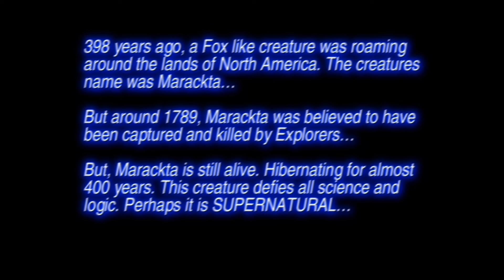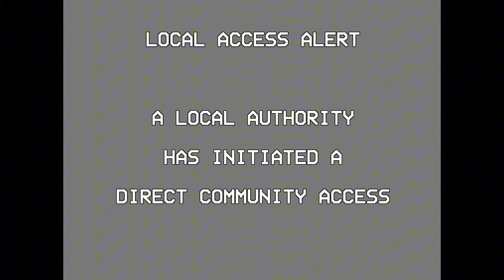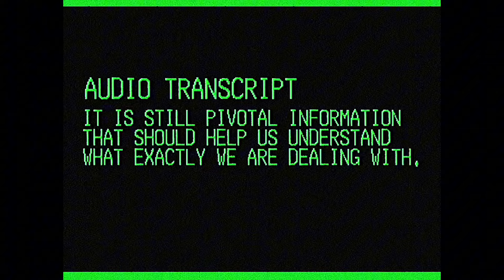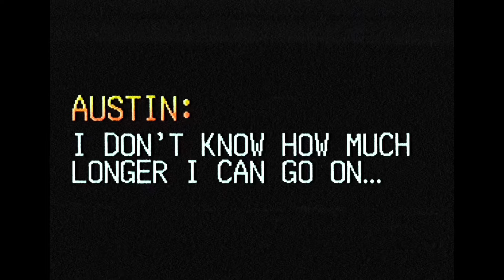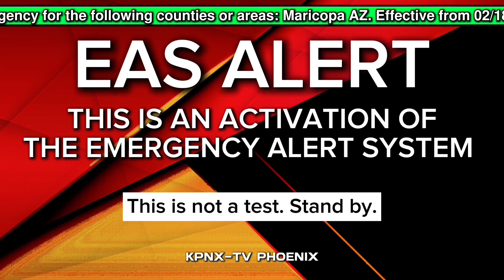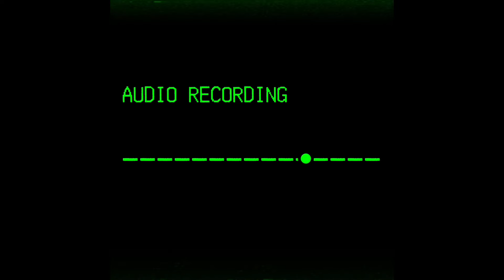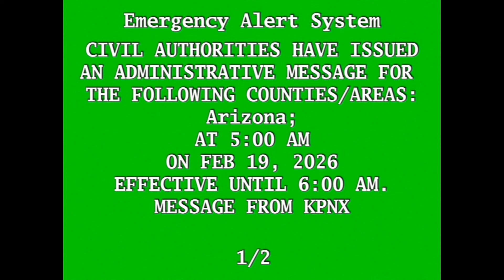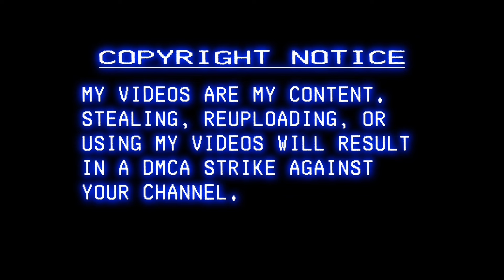MARACKTA- EAS SCENARIO/ANALOG HORROR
WheelerYT
Eagleized
Naeem
nullDorito
Mr. Peach
EAS Girl 25
TheRandomeer
Jess
Kris Wolfie Cabrera
SeMi_wxEAS
KeeKeeTheDemon
Strawberry cat

VOICE ACTORS

FT- Bearizona spokesperson
The Marackta

Mountaineer (No channel)

MUSIC/AMBIENTS MADE BY ME IN GARAGEBAND

This Scenario contains scary tones, scenes, and situations that may frighten some viewers. Use caution while watching if diagnosed with Anxiety or Panic disorder. This video may trigger a Panic Attack. This video contains LOUD SCENES. Adjust your volume accordingly. I am not held responsible for any injuries or busted speakers or devices due to failure to listen to the warning.

LEGAL 🔴
These are VALID TONES. Do NOT play these over the air. The misuse of simulated or actual EAS tones may result in false activations of the EAS that can spread false information or lock out legitimate activations of the EAS. I (FT Scenarios) am NOT responsible for any activations of the EAS due to misuse of the video. A false activation of the EAS is punishable by law. You will be fined big time and/or arrested. Please don’t be a freaking idiot. We take the EAS Very seriously as we should. I just enjoy making EAS Scenarios for people to enjoy.

COPPA 🔴🟡
MY CONTENT IS NOT FOR ANYONE UNDER THE AGE OF 13! This is in compliance with the
COPPA laws (The Children's Online Privacy Protection Act)  Please be smart with how you view this video.

I (FT) am the owner of my content.